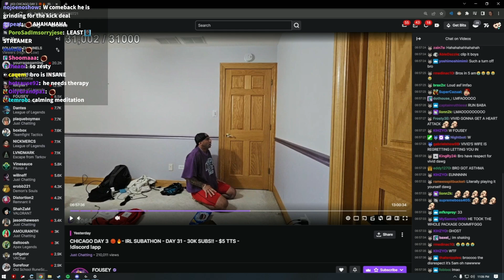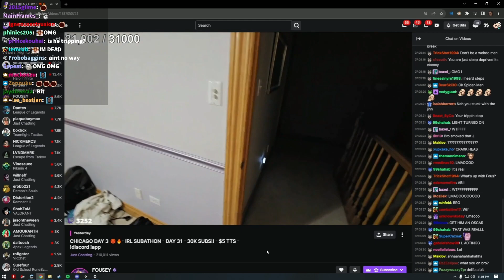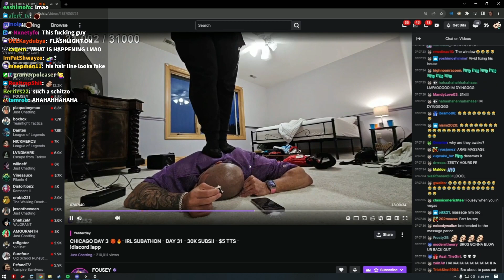Fousey faking scary videos on his live stream | Pokelawls reacts and can't stop laughing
Join Pokelawls, the popular Canadian Twitch streamer and content creator, in his hilarious and captivating gaming streams. With an energetic and charismatic personality, Pokelawls has garnered a dedicated fanbase through his comedic reactions, engaging commentary, and mastery of popular games like Grand Theft Auto V, Among Us, and Valorant. Collaborating with other prominent streamers, he creates unforgettable moments and fosters a strong community. Experience the infectious charm, gaming expertise, and authentic interactions that make Pokelawls' content highly engaging and entertaining. Prepare for a gaming adventure like no other and get hooked on the fun with Pokelawls!